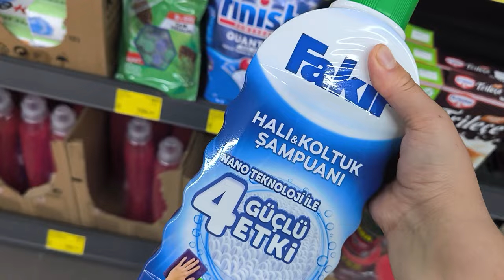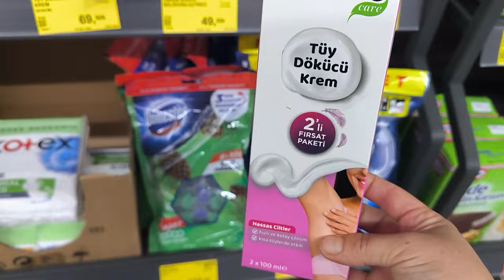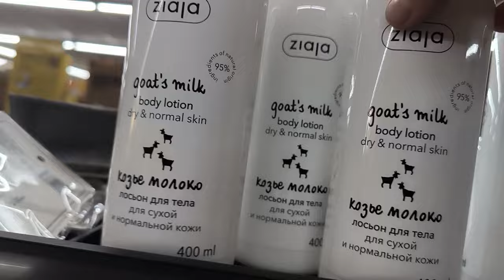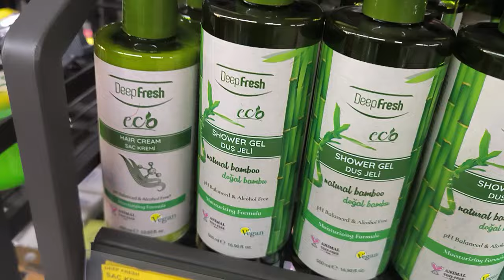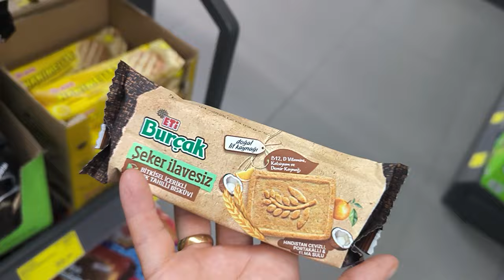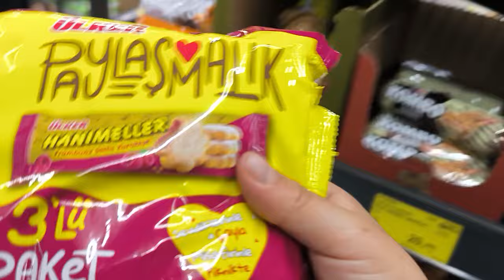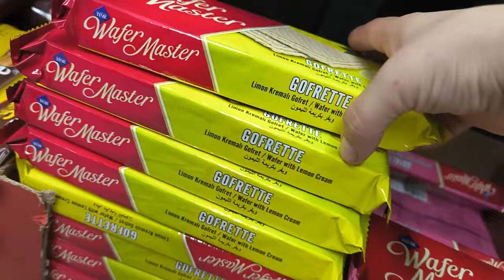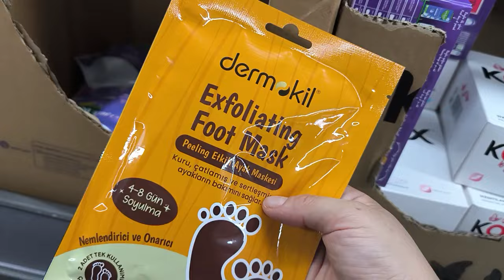BİM 24 EYLÜL SALI//BİM BU HAFTA ŞAHANE ÜRÜNLER//BİM AKTÜEL ÜRÜNLER//BİM BU HAFTA YEPYENİ ÜRÜNLER